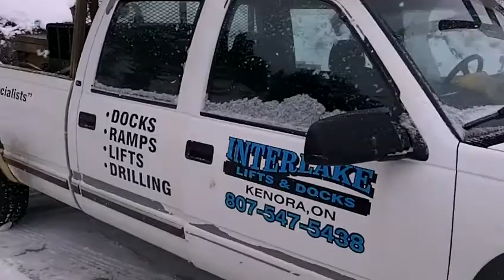Sommerset Island Pipedock